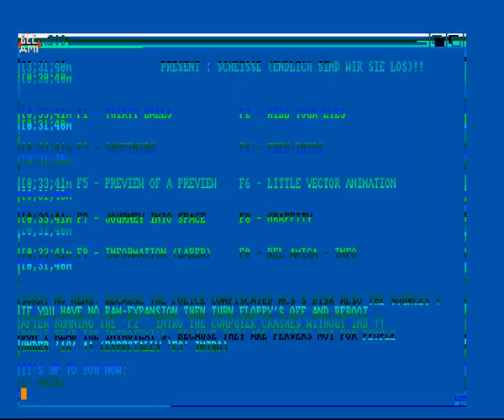Level 4 of Alpha Flight - Thirty Balls Amiga Intro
Level 4 Megademo Part 1